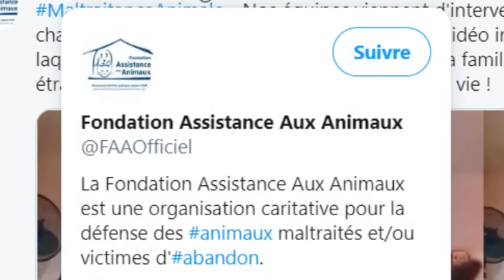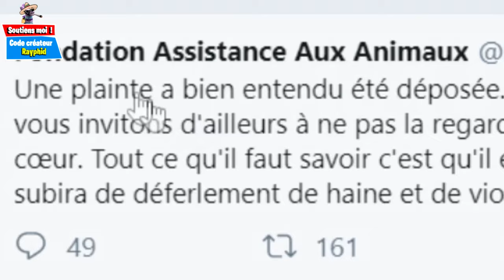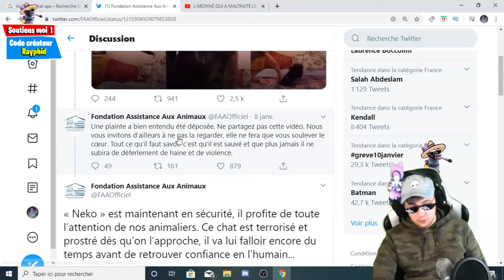Merci GAMEMIXTREIZE! Des nouvelles du chat torturé par brandon ritz..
MERCI GAMEMIXTREIZE! DES NOUVELLES DU CHAT TORTURÉ PAR L'ENFANT!( Brandon ritz ) le chat et les bêtes vont bien!

Depuis deux jours, j'ai découvert quelques vidéos de brandon ritz sur les réseaux sociaux dont youtube un enfant psycopathe, un gamin, maltraite, frappant, et torturant ses animaux, son chat est balancé et frappé point sérré dans ses vidéos, il miaule et n'ose même pas griffer son maitre.. youtube et snapchat on laissé la vidéo faire ses vues pendant 2 jours sans suppression, et la vidéo a été visible sur la chaine du petit pendant 1 an! c'est inadmissible! d'ailleurs, il laisse supposé qu'il fait des pranks , même gamemixtreize ( gmt gm13 ) en a parlé, que fait youtube? que font les parents? que se passe t-il chez ce petit ! la spa ( société protectrice des animaux doit rapidement prendre en charge leurs animaux et des plaintes doivent être déposés au comissariat! ( car les parents sont au courant mais ne font rien )

▬▬▬▬▬▬▬▬▬ SOUTENIR ▬▬▬▬▬▬▬▬▬▬

▬▬▬▬▬▬▬▬▬ PARTENAIRES: ▬▬▬▬▬▬▬▬▬▬

extra tags: animaux chat chien spa animalier torture maltraitance violence animalière plainte police micro onde video virale horrible malsain tappe tapper tappe ses animaux pour rire drole youtuber chien naatsu poisson oiseaux nature abandonné radis irradié fake mensonge manipulation violent abandon thejujul zorka tibig zartek miaule miaulement rage dégoutant écoeurant outré inadmissible réseaux sociaux snap snapchat facebook youtube torture animale vidéo choc video chaton critique video crititique analyse michou crouton tk78 kenny